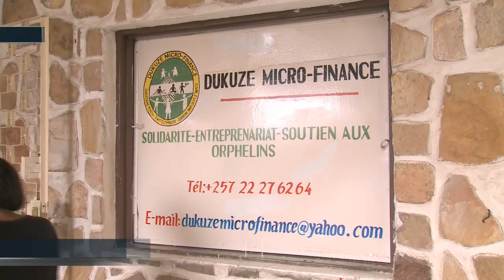L'association « De fil en aiguille » présente ses ouvrages brodés main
Une vingtaine de brodeuses monégasques, françaises et italiennes font partie de l'association « De fil en aiguille ». Tous les 15 jours, elles se rassemblent afin d'expérimenter de nouvelles techniques de broderie, et confectionnent des produits entièrement faits à la main. Une exposition a été présentée à l'Hôtel Hermitage. Les fonds récoltés permettront notamment d'aider des brodeuses du Burundi, ainsi qu'une association venant en aide aux enfants atteints du sida dans ce même pays.